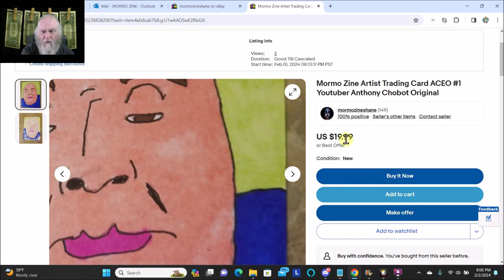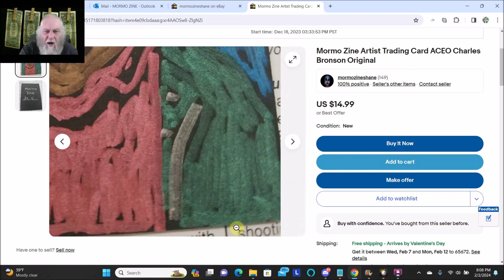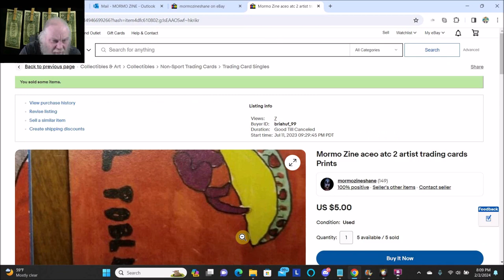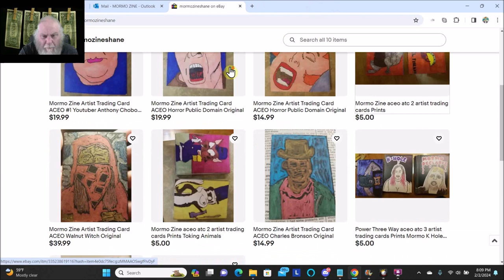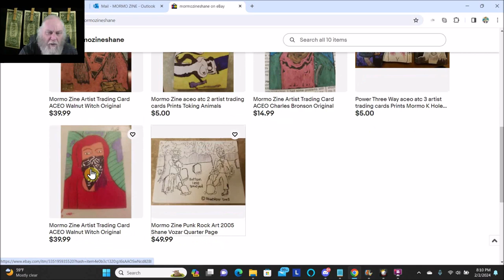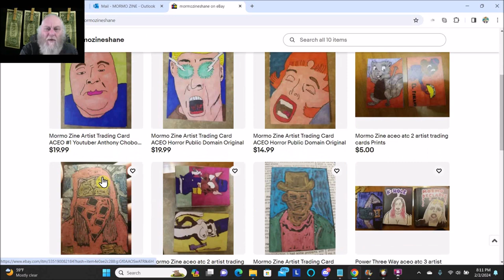Art Show Hollister MO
art show - new york art show_the winter show 2024 , antique art fair @artnyc.
the art show 2023 new york adaa_art fair_armory building @artnyc.
 welzie has art collectors from all over the worlds and has had hi work shown in art galleries throughout hawaii  as well as the us mainland and japan... here are 5 art exhibition tips that i keep in mind every time i'm doing a show or event.
armory show new york 2023: complete art fair tour, artists full list,and booth highlights 纽约军械库艺术博览会.
shadow ace brings a hilarious shadow art performance featuring the one and only simon cowell!

new york art show_#thewintershow 2024   .